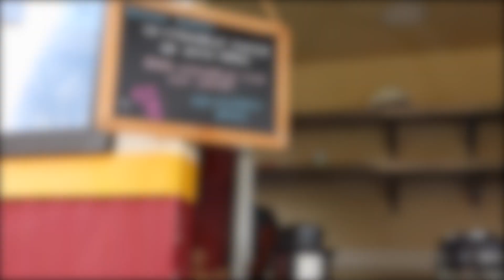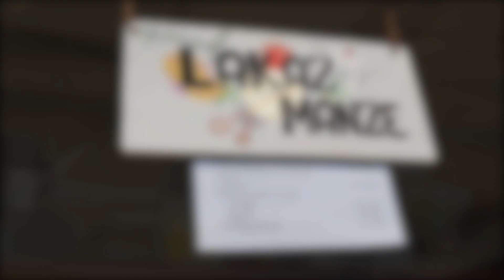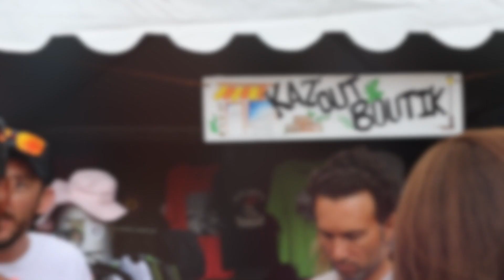Vlog: Kaz'Out Music Festival 2019 🎉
Throwback to Kaz' Out Music Festival. I finally took the time to edit the vlog months later 😂🙈